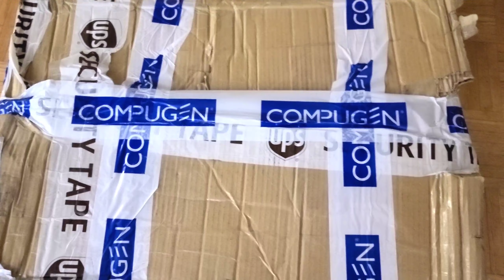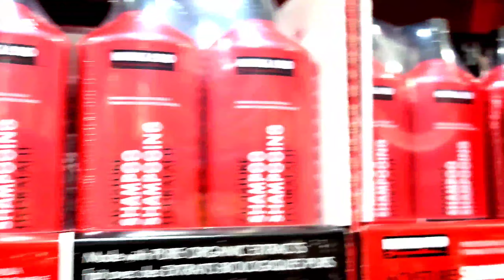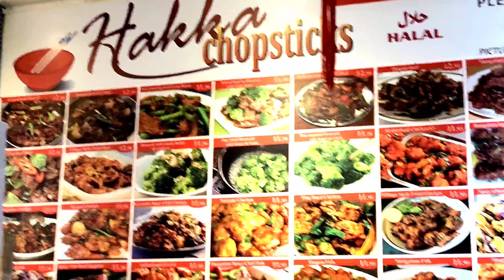Busy Busy Sunday// New Shipment//sayeda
Busy Sunday.